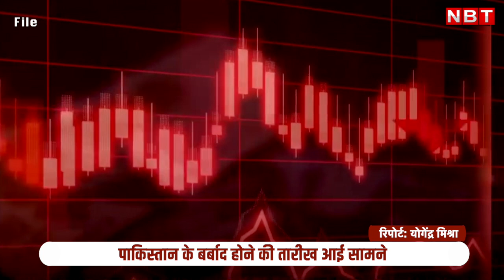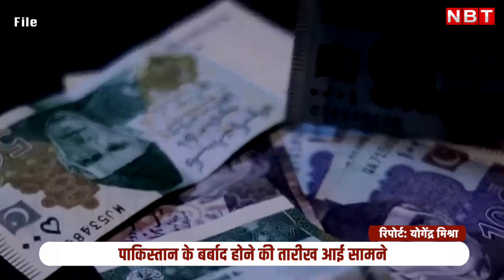Pakistan Economic Crisis 2023: IMF के हाथ में पाकिस्तान की चाभी। जानिए कैसे बढ़ने वाली मुसीबत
आर्थिक संकट से जूझ रहे पाकिस्तान के लिए अब IMF ही आखिरी उम्मीद है। पाकिस्तान का विदेशी मुद्रा भंडार 2014 के बाद से 3.7 अरब डॉलर के सबसे निचले स्तर पर पहुंच गया है। पाकिस्तान के पास अब सिर्फ इतना ही पैसा बचा है कि वह तीन हफ्ते का आयात कर सकता है। स्टेट बैंक ऑफ पाकिस्तान IMF से बेलआउट पैकेज की मांग कर रहा है। फाइनेंशियल टाइम्स ने चेतावनी दी है कि अगर पाकिस्तान को जल्द ही फंड न मिला तो वह दिवालिया हो सकता है।